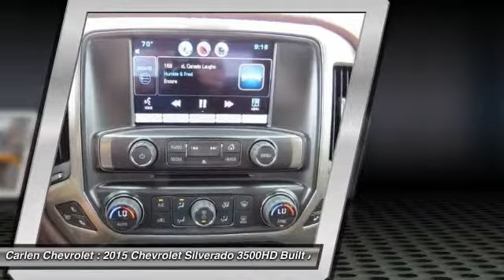2015 Chevrolet Silverado 3500HD Built After Aug 14 Cookeville TN 5248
2015 Chevrolet Silverado 3500HD Built After Aug 14 High Country

Carlen Chevrolet
330 West Spring Street

Don't miss this 2015 Chevrolet Silverado 3500HD Built After Aug 14. It's equipped with Automatic transmission and features a Deep Ruby Metallic exterior. With 27 miles, You'll want to take this car home. Make a great choice today.